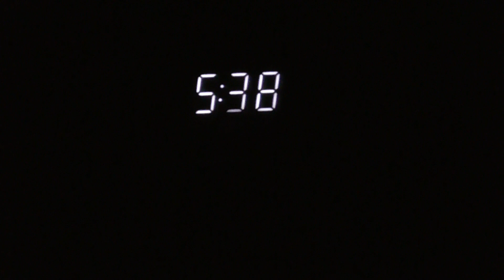00103 night time or morning time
video   @Alex_xavier958  @billgreen3138 @billgreen4003 @MaskedGreenmagician @ironstarduststudio9187 @soildier2010 @WilliamMarcelpage